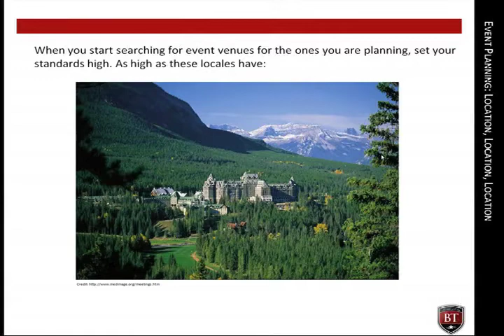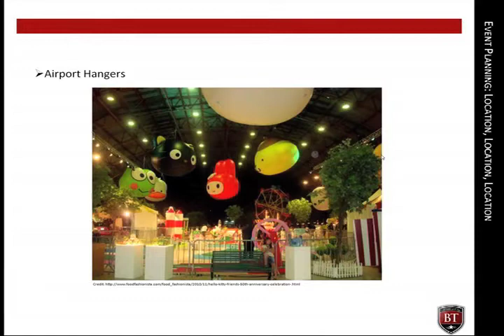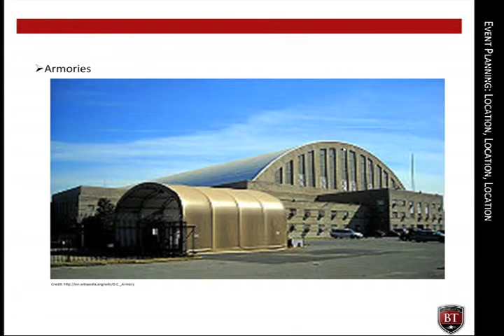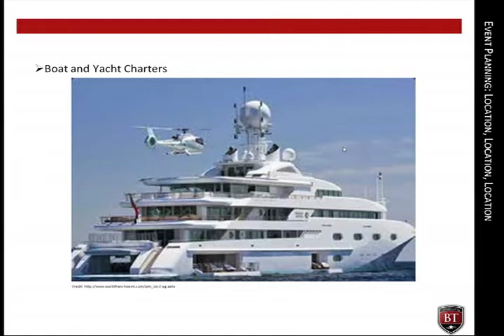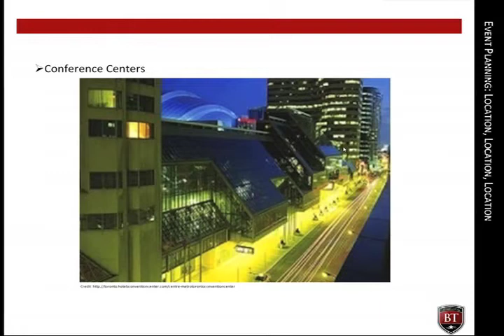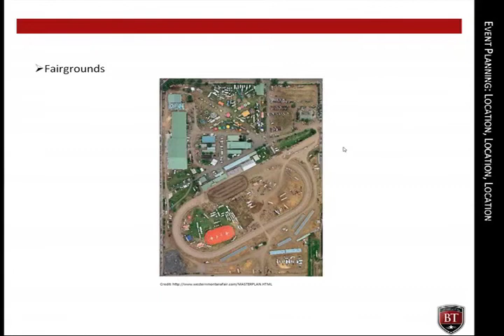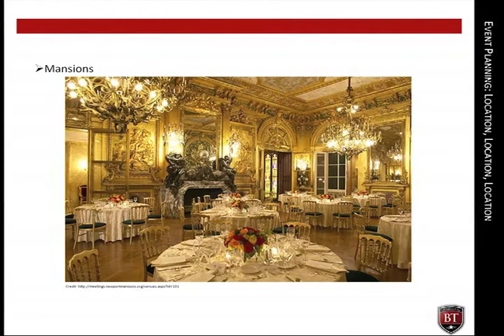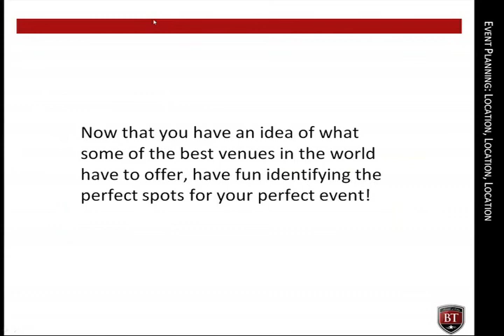Location | CEME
The following video module is part of our training series for the Certified Event Management Expert (CEME) program offered on our platform at BusinessTraining.com.  BusinessTraining.com is part of the Global Training & Certification Institute (G.T.C. Institute, LLC) that has provided practical industry-specific certification, training resources, and workshops to over 3,000 clients within the United States, Europe and over 30 other countries.

This video module is focused determining the perfect location for an event.  This video will give examples of many different event locations around the world and give insights and advice on how to fully utilize and take advantage of what each site has to offer.

To learn more about the Certified Event Management Expert (CEME) program, visit our